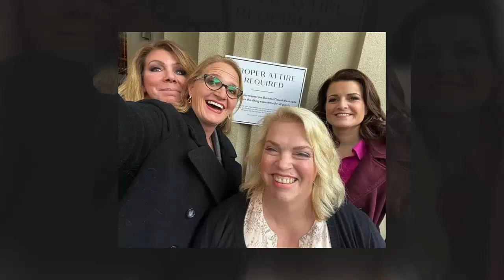Sister Wives | Robyn Brown Breaks Silence on Marriage TROUBLE with Kody!!! 'Last Will' ISSUES!!!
'Sister Wives' star Robyn Brown admitted that she and Kody’s relationship has struggled since the other wives left. As fans suspected, things aren’t going well between the remaining couple, and it seems they are having difficulty finding their new norm without the other women. Well, In a confessional, Robyn shared that she and Kody are having trouble in their marriage. She stated, “We’re probably doing the worst we’ve ever done in our marriage!”